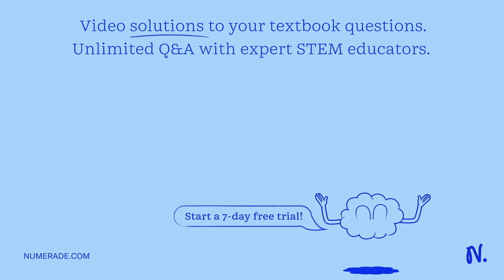The direction of force F is defined by two points on its line of action: 0 and G. Use Varignon Theo…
The direction of force F is defined by two points on its line of action: 0 and G. Use Varignon Theorem to calculate the moment of force F about the axis (b) passing through points A and C and oriented as shown in figure. Use the Right Hand Rule to determine the sign of the moment: The result is: 12 6 3   quot; 3 Gt?   quot;; 12   quot;;4   quot;] F =325 # L)A